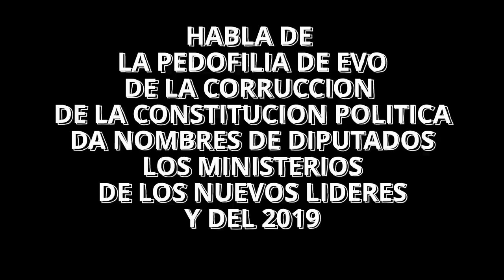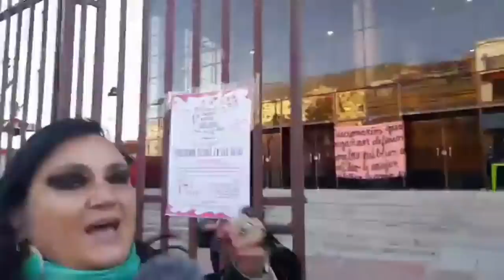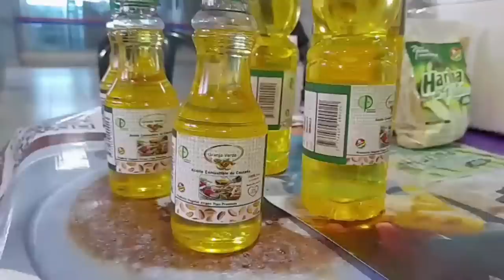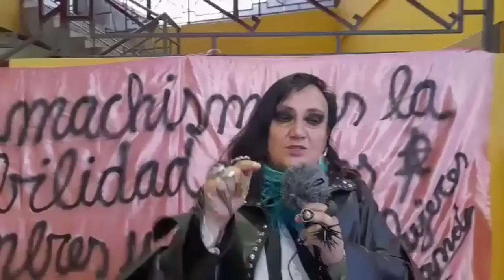LOS colegios NO TIENEN UN CURSO DE EDUCACION SEXUAL 🔥🎙️MARIA GALINDO🔥🎙️ENCUENTRO FEMINISTA🔥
Camila Gómez
  · 5:11
Maria. Con todo respeto,el concepto adecuado es PERSONAS CON DISCAPACIDAD. Es el término correcto.
No discapacitado, no invalido, no minusvalido, no con capacidades diferentes.
Responder1 d
Sonia Patricia Arandia
  · 8:03
Hoy en día las y los jóvenes dominan lo que ees educación sexual y sobre drogas y te puedo asegurar que están hasta el copete de que les hablen de estos temas.
Responder1 d
Elizabeth Carrasco
  · 9:26
Cómo adquirimos en el interior del país, algun número de teléfono
Responder2 d
Gomez Sandra

Me quedé con las ganas de participar soy de Tupiza (fuerza Maria)
Responder1 d
Oquend BO Miriam
  · 3:14
Hay que dejar a los niños madurar emocional mente , todo tiene su tiempo.
Responder2 d
Sindy Portillo
  · 10:43
Cuando. Esta. Feria. Estará. En. Oruro
Responder1 d
Wendylu Zambrana Ibañez
que lindo... estoy muy de acuerdo con todo lo que haces menos con el tema de Aborto legal (mascadas verdes) es algo que no concuerdo por lo demás eres un crack ... como dicen ...
Responder2 d
Ayde Medrano
  · 1:24
Maria porfabor maaa aq ora enpiesa soy delos yungas
Responder1 d
Diana Elizabeth Escobar
  · 1:10
Maria galindo nunca descansa . Se nota que tiene la agenda llena. Vamos maria
Responder2 d
Angelica Rosales
  · 0:42
Que bueno.. Felicidades María
Responder2 d
Ximeniux Salazar
  · 7:09
Felicitaciones Maria...sigue adelante sin desmayar
Responder1 d
Miriam Vagas Quispe
FELICIDADES SRA.GALINDO POR ESE EMPRENDIMIENTO DE LA GENTE Y POR NUESTROS JOVENES .
Responder1 d
Candida Apala
  · 15:53
Me gusta el majo.
Responder2 d
Becky Gamarra Villarreal
  · 1:27
Toda una celebridad 💙
Responder2 d
Leila Justiniano
  · 0:00
Q bueno maría q aprendamos
Responder2 d
Lupilla V Perez
  · 12:28
Transmisión? Qué buen momento de la tarde
Responder2 d
Narda Quisbert Mendoza
  · 12:08
Donde estará después este mercado por favor.
Responder22 h
Silvia Sj
  · 4:21
Que belleza !!!
Responder2 d
Peque Marin
  · 15:07
Delicioso el majo🤤🤤🤤
Responder2 d
Carla De La Serna Ulloa
  · 5:28
Precioso todo lo que venden
Responder2 d
Luds Ty
  · 14:44
El majo es una delicia
Responder2 d
Eliana Rocabado
  · 14:13
En cochabamba
Responder2 d
Pandora MC
  · 15:46
Harta vitamina E tiene ese aceite de almendras
Responder1 d
Afe Fab Sanevla
  · 0:00
Que bonitos cuadernos!;
Responder2 d
Eva Cala Romero
  · 11:48
Super los productos que venden
Responder2 d
Jesus Angela Lopez Chavez
  · 14:02
Celular de Asai
Responder2 d
Sharin Mancilla Cruz
  · 3:18
A compartir se dijo!!🔥🔥🔥
Responder2 d
Eliana Rocabado
  · 14:26
Es Cochabamba?
Responder2 d
Cristhian JM.
  · 5:49
Saludos ala distancia Maria Galindo 🌹🌹🌹🌹
Responder2 d
Natty Sagitarius
  · 1:52
Bravoooo hermana María Galindo
Responder2 d
Chokita La de Aguante
  · 5:54
Un saludo María bendiciónes mil 👍🤗
Responder2 d
Crm Calle
  · 10:57
Dirección por favor?
Responder2 d
Carola Yebara
  · 3:33
María. ❤️
Responder2 d
Lizeth Callisaya Quispe
  · 14:47
Eso me interesa 👀
Responder2 d
Guadalupe Penélope Copana Vela
  · 10:55
Quiero ir😭😭😭
Responder2 d
Brian EfRain Cruz
  · 0:45
Mañana a que hora!!! Quiero ir!!
Responder2 d
Razzie Calderón
  · 10:10
YO QUIERO ESO
Responder2 d
Cuentas Claras
  · 3:07
Por que tiene que adoctrinar a los jóvenes esta doña 🤬🤬🤬🤬😡😡😡😡
Responder1 d
Magne Molina H-iver
  · 2:07
Para cuando la barricada e el trópico de cochabamba? O tiene miedo?
Responder2 d
Evelyn Mendoza Sanjines
  · 8:11
Felicidades a las productoras bolivianas!!
Responder2 d
Sam Octubre
  · 14:19
Y yo con mi coca colita pa la energia
Responder2 d
Rolando Cerruto
  · 2:00
Esas niñas ni siquiera saben que es fascismo. Que pena
Responder1 d
Ana Miranda Campos
  · 0:00
Donde podemos encontrar asai en Santa Cruz??
Responder2 d
Razzie Calderón
  · 12:50
DONDE ES ESO ???
Responder2 d
Karina Torrico Torrico
  · 15:47
Es en cocha?
Responder2 d
Crm Calle
  · 10:49
Dónde es la feria?
Responder2 d
Favorite Sex Bolivia
  · 10:39
Parece buena la galindo
Responder2 d
Goddy Rodo
  · 14:48
Traigan a Cochabamba
Responder2 d
Balcazar Beatriz
  · 14:42
Quiero todo eso 😢😋😋
Responder2 d
Navia Isabel
  · 0:35
Q lindo verte amiga Mirth Vlsqz 😘
Responder1 d
Soledad Apaza Condori
  · 6:21
Carito